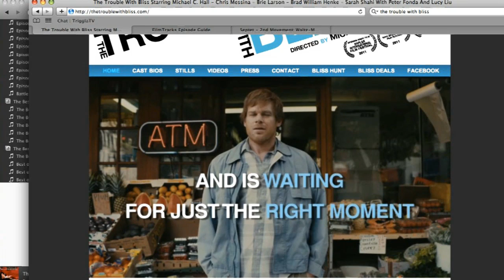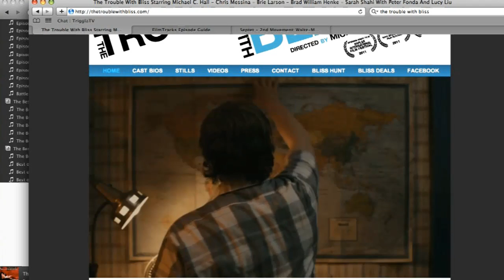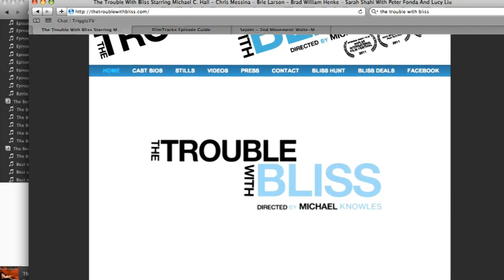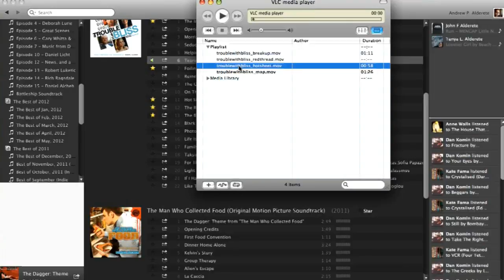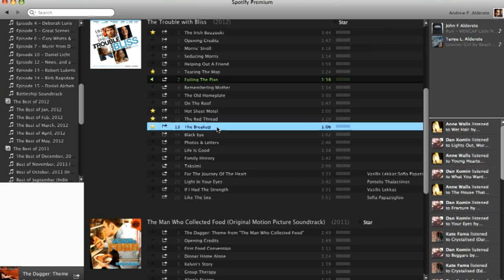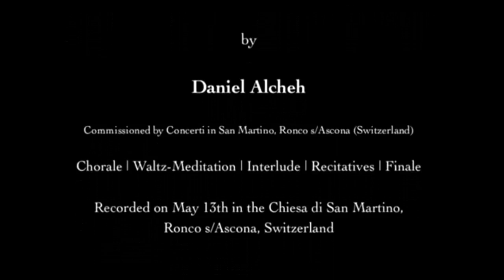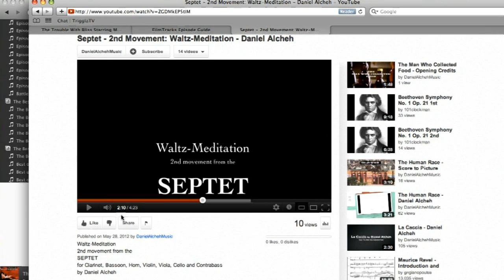FilmTracks Ep. 15 - Daniel Alcheh & The Trouble With Bliss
A versatile composer and prolific songwriter, Alcheh began playing the piano at age seven, and was seriously pursuing the path of a composer by his teens. He received both his Bachelor's and Master's degrees in composition at The Music Academy at Tel-Aviv University, completing his thesis as a visiting scholar at Chicago's Northwestern University, by invitation of the Music Technology Department. While still a student, Alcheh began his career in film music as a soundtrack producer for Dover Kosashvili's feature Late Marriage, one of Entertainment Weekly's Ten Best Films of 2002 and Newsweek's Top 15 Films of 2002. His score for the award-winning horror-comedy The Man Who Collected Food was named 'The Discovery of 2011′ by AmericanMusicPreservation.com and selected among the 'Top 10 Film Scores of 2011′ by industry insider AintItCoolNews.com. Other recent feature films and television programs include the feature documentary Together In Guangzhou (the official 2010 Asian Olympic Games film); HDNet's comedy series, Svetlana, and the feature drama Son of Stars. Along with his passion for film scoring, Alcheh is an accomplished concert composer who is currently working on several American and European commissions for 2012. He was recently named composer in residence in the Concerti in San Martino festival in Sqitzerland, where a new septet will premiere in May, along with the Beethoven septet op. 20.